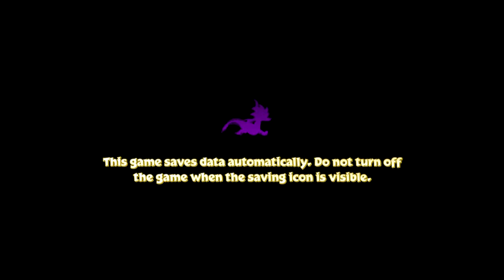LP Spyro Reignited Trilogy (Spyro 1) - Parte 1: Um Clássico Remodelado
Após ter sido insultado em pleno direto, no Reino dos Dragões, Gnasty Gnorc utiliza a sua magia para transformar todos os habitantes em estátuas. Apenas sobrou um, que escapou devido ao seu tamanho. O seu nome: Spyro.

Um clássico remodelado e pronto para reviver a primeira aventura do dragão púrpura.